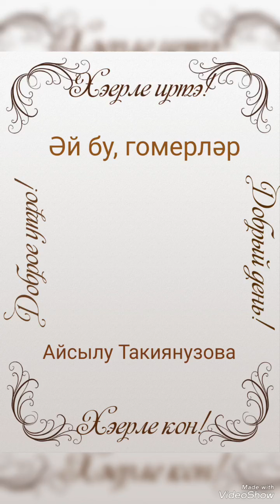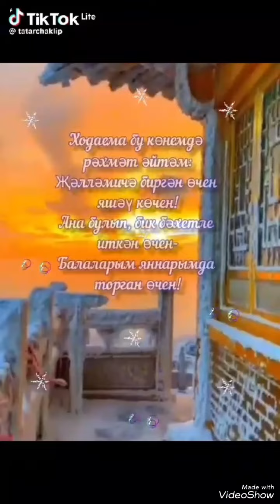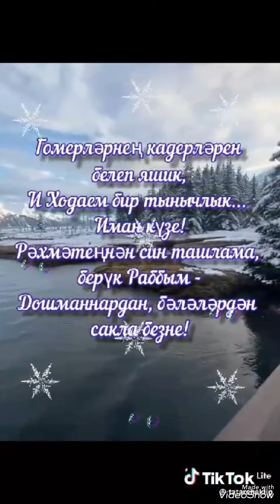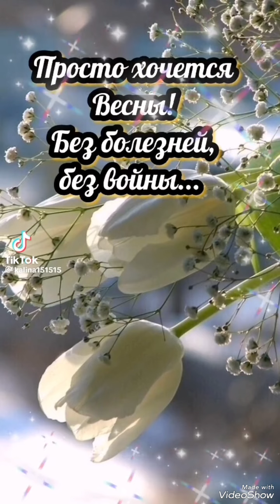Әй бу гомерләр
Айсылу Такиянузова (Хәерле иртә)